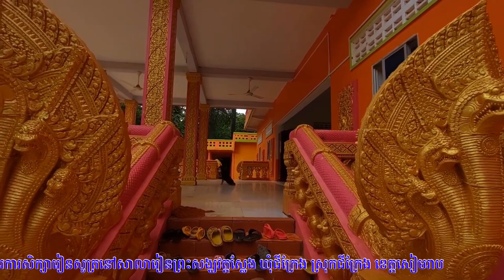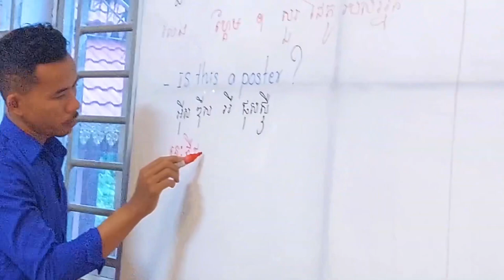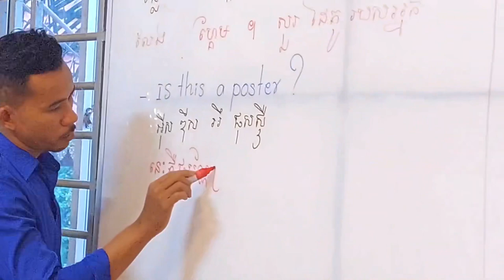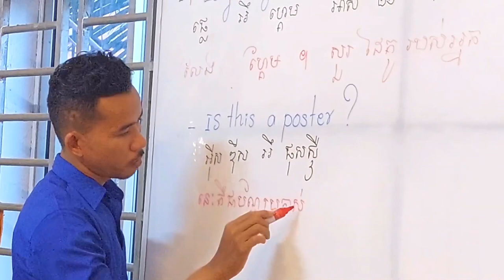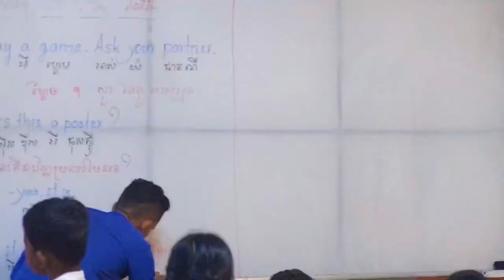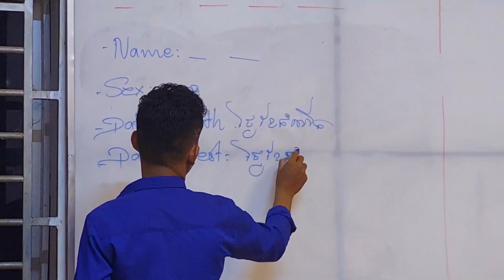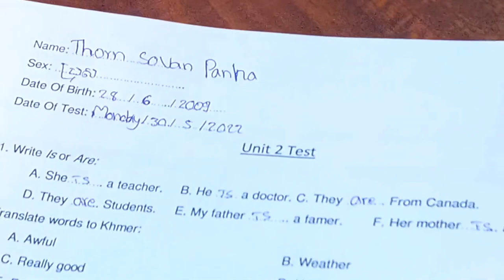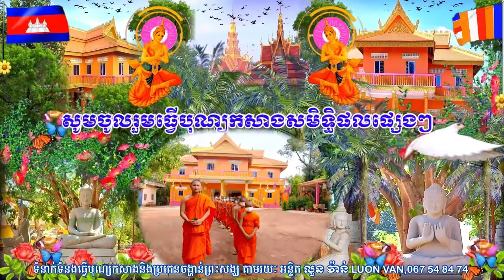ដំណើរការសិក្សារៀនសូត្រនៅសាលារៀនព្រះសង្ឃវត្តស្លែង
ទិដ្ឋភាពនិងសកម្មភាពការសិក្សារៀនសូត្រនៅសាលារៀនព្រះសង្ឃ វត្តស្លែង ភូមិព្រីង ឃុំជីក្រែង ស្រុកជីក្រែង ខេត្តសៀមរាប ៕